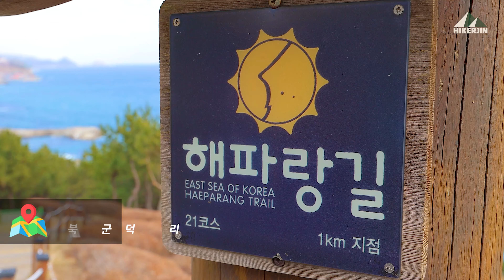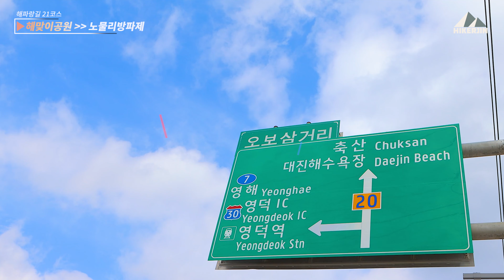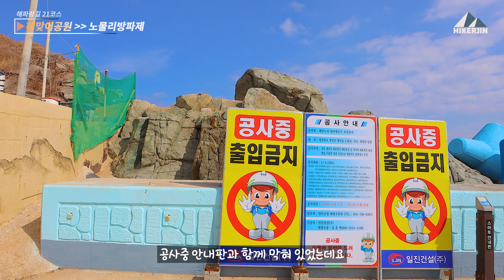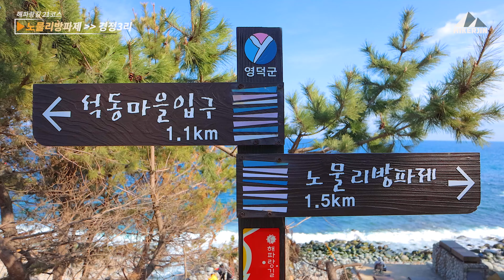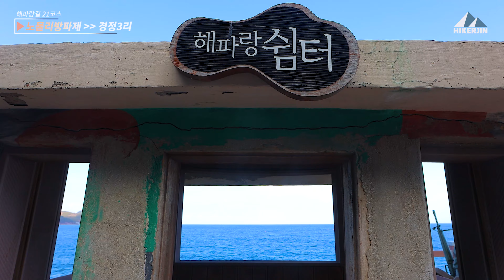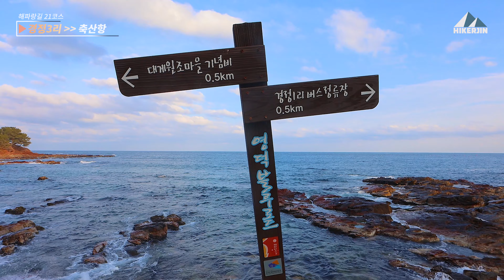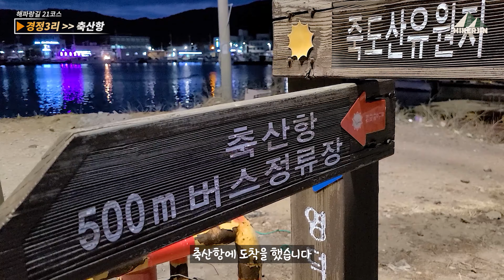너무 예뻐서 감탄이 끊이지 않아요 / 혼자서 영덕 16km 걷기 / 해파랑길 21코스 트레킹 / 영덕 블루로드 B코스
이번에 추천해드릴 트레킹 코스는 영덕 블루로드 B구간이기도 한 해파랑길 21코스입니다.  파란 동해바다와 시원한 파도소리를 지겹도록 보고 들을 수 있는 길. 바다가 그리울 때 맛있는 식사 한께가 그리울 때 꼭 한 번 가보시길 추천드립니다

 ▼ 트레킹 코스 : 영덕 해맞이 공원 ~ 오보해변 ~ 노물리 방파제 ~ 석리마을 ~ 경정3리 ~ 대게원조마을 기념비 ~ 죽도산 전망대 ~ 축산항

▼ 이동거리 : 16km
▼ 소요시간 : 7시간 20분